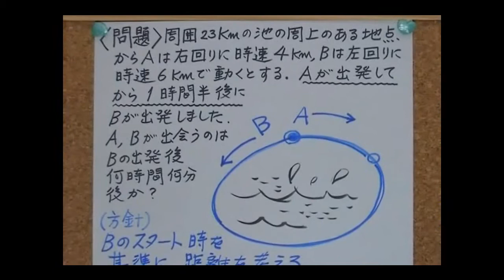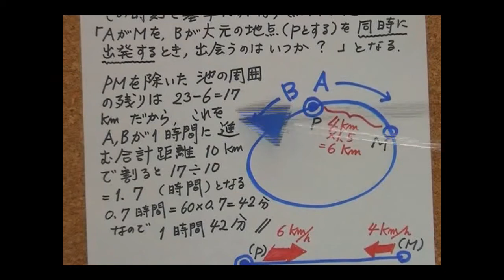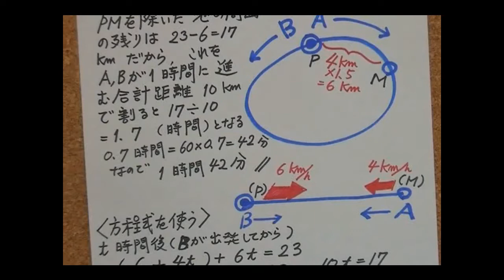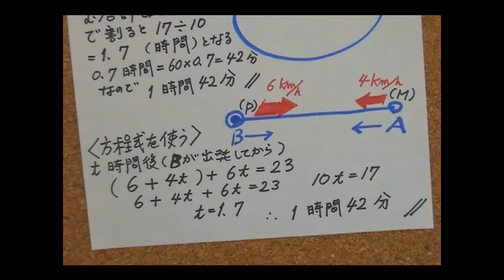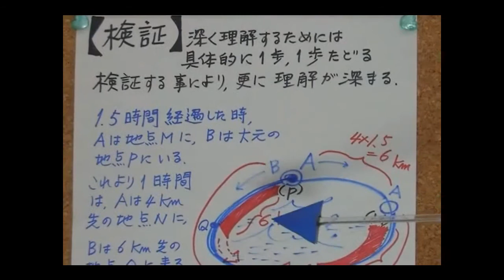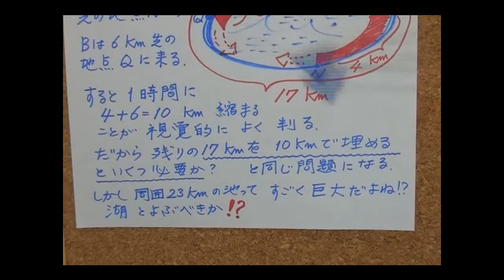内藤和己の熱血数学塾（1）-②（池の周囲の出会い応用）.wmv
数学のアイデアは日常生活の現象や、電化製品や装置、又自然科学の"根源"にあります。数学のアイデアは楽しいです。数学嫌いの人、数学は全く分からないという人、逆に得意な人、又SPIや入社試験、入試の一般教養などで必要な人、本格的な大学受験に必要な人、社会人で再度数学を習ってみたい人など対象の、この熱血塾で、数学の理解が深まりますように祈っております。わたくし内藤和己は元高等学校数学教諭です。多くの問題をじっくり解説いたします。